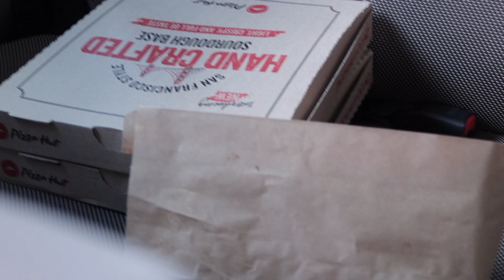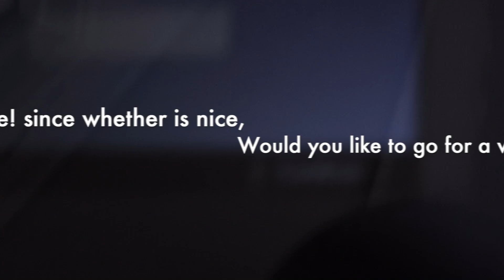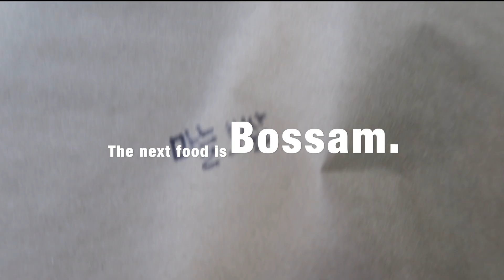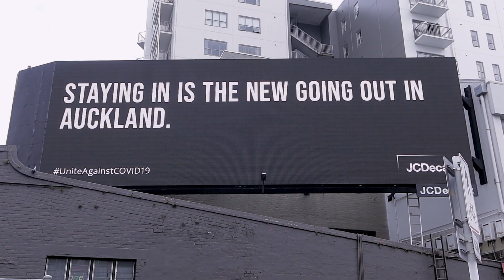[FHD] 뉴질랜드 Vlog | Wof 받으러 정비소 다녀왔어요. 그리고 친구가 애를 낳아서, 아이 보러 다녀왔어요. 특별하지 않지만 소소한 나의 일상입니다.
안녕하세요. 하루살이입니다. 뉴질랜드는 이제 여름이 다가 오네요. 날씨가 너무 좋아지는데 레벨 3라서 오클랜드 밖을 나갈 수 없어서 너무 슬픕니다. 그래도 집 근처 산책하면서 잘 지내고 있어요.  삶의 일부를 공유합니다. 재미있게 봐주세요. 흐흣

Hello, I'm Dayfly. Summer is coming in New Zealand. The weather is getting warm and nice, but I'm so sad that I can't go out of Oakland because it's level 3 in Auckland in New Zealnad. Still, I'm doing well while taking a walk near my house. Now I am sharing a part of my life. Please enjoy it. Hehe. :)